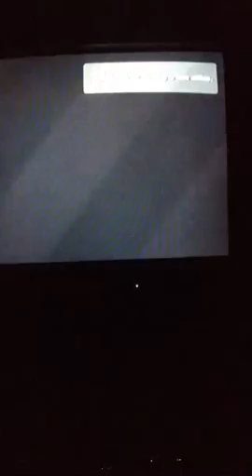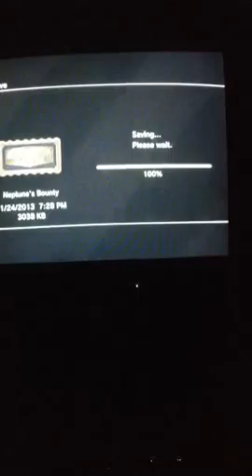Ghostkiller's quest Ep.18:Dirty diaper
Eat my poop